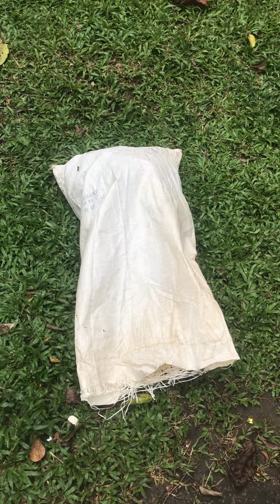Namtok Si Khit National Park thailand 💙🫶🏼🌟🙏🏼👍🏽🤩🌟🇹🇭🇹🇭